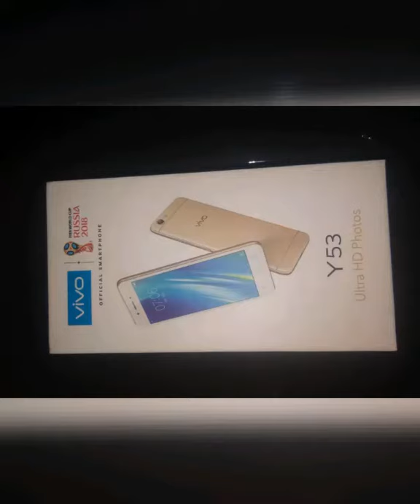Mamimigay po ako ng vivo y53 Sa mga First 20 na magsusubscribe